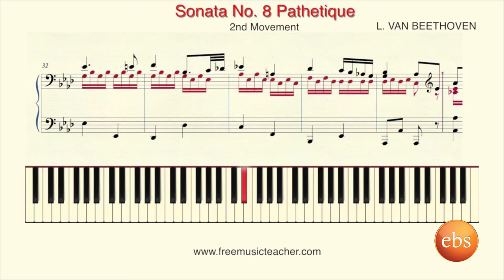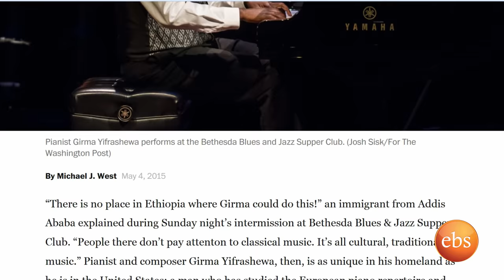Riyot: Interview with Girma Yefrashewa